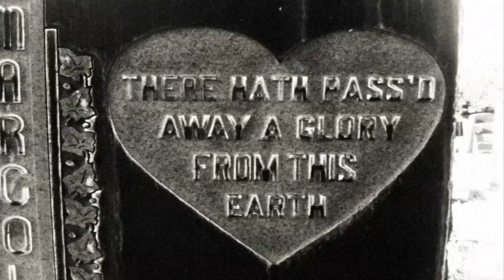SOKO :: We Might Be Dead By Tomorrow (Official Video)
"We Might Be Dead By Tomorrow", taken from Soko's debut album "I Thought I Was An Alien"

Directed by: SOKO
Filmed by: Soko, Adarsha Benjamin, Teddy Cecil & Ericka Clevenger
Edited by: Jimmy Mehiel
Lovers: Meghan Edwards & Soko
Make up: Sweet P
Skulls by @Alterian

THANK YOU: Tony Gardner, Meghan Edwards, Sweet P, Ericka Clevenger, Teddy Cecil, Jimmy, Sam Spiegel, Adarsha Benjamin

Shot in Los Angeles, April 2012

↓ LYRICS ↓

'Cause for all we know
We might be dead by tomorrow

I can't go on wasting my time
Adding scars to my heart
'Cause all I hear is
I'm not ready now

And I can tell
That you didn't had
To face your mother
Losing her lover
Without saying goodbye
'Cause she didn't had time

I don't want to judge
What's in your heart
But if you're not ready for love
How can you be ready for life?

So let's love fully
And let's love loud
Let's love now
'Cause soon enough we'll die